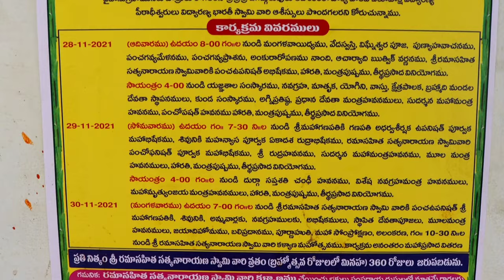Sri Satyanarayana Swamy temple Aliabad శ్రీ సత్యనారాయణ స్వామి దేవాలయం అలియాబాద్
శ్రీ సత్యనారాయణ స్వామి దేవాలయం అలియాబాద్
Sri Satyanarayana Swamy temple Aliabad karthik_icon7 temle satyanarayanapooja temple karthik_icon7 srisatyananarayana india telugu telgu_whatsapp_status telgutemple viealvideo youtube#2021
@VillageViharichannel PARESHAAN BOYS @TemplesGuide